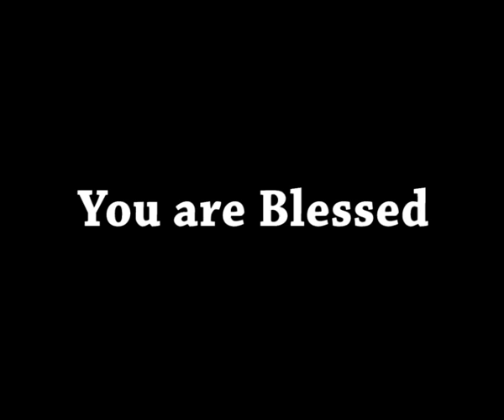AFT Church | Shubhsandesh TV - 25 NOV 20 (Hindi) | Sam P. Chelladurai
Series: GOD KIND OF FAITH (परमेश्वर का विश्वास)
Title: Power of your Words (आपके मुहँ के बातों का सामर्थ)
Date: 25 November 2020
Speaker Name: Sam P. Chelladurai
Language: Hindi